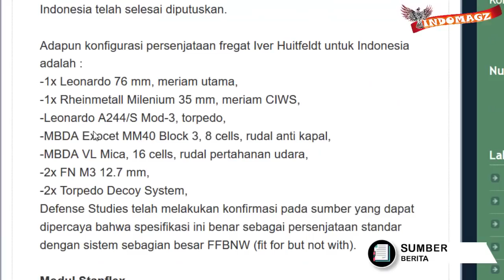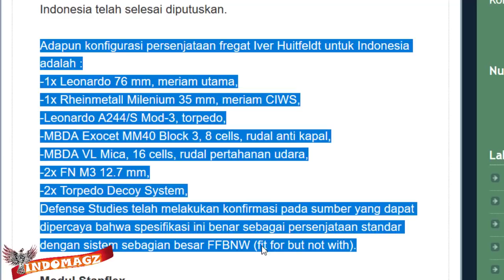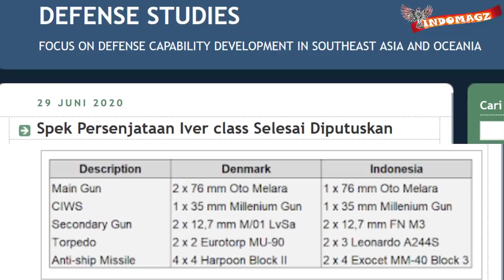CUKUP MENGERIKAN SPEC PERSENJ4TAAN SANGAR IVER HUITFELDT CLASS INDONESIA TELAH DIPUTUSKAN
Ternyata spesifikasi persenj4taan untuk kapal iver huitfeldt class indonesia telah selesai diputuskan
lantas segarang apakah artileri untuk calon kapal per4ng sangar Indonesia ini
Dikutip dari Defense Studies
Yang pertama kapal ini akan diperkuat dengan 1 unit Meriam utama Leonardo kaliber 76 mm
Selanjut nya dipasang juga cannon CIWS atau Close In Weapon System menggunakan cannon Rheinmetall Milenium kaliber 35 mm
Kapal ini juga akan dipasang torpedo, Leonardo A244/S Mod-3
Kemudian untuk kemampuan rudal nya

Untuk rud4l anti kapal menggunakan MBDA Exocet MM40 Block 3, sebanyak 8 cells,
Kemudian untuk  pertahanan udara menggunakan MBDA Vertical Launcher Mica, sebanyak 16 cells,
Selain itu dipasang juga 2 unti senapan mesin berat FN M3 kaliber 12.7 mm
Ditambah dengan 2 unit Torpedo Decoy System
Nah bagaimana menurut kalian
Mantul kan mantap betul